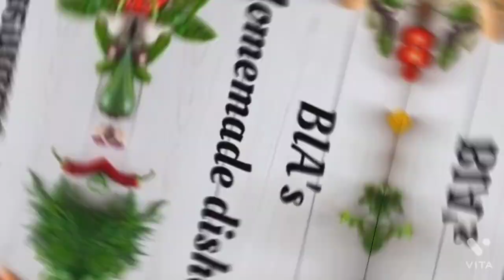Samosa|हलवाई जैसा खस्ता समोसे घर पर|Easy Samosa Recipe|Perfect Samosa Making#halwai style samosa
Samosa|हलवाई जैसा खस्ता समोसे घर पर|easy samosa recipe|perfect samosa making with tips and tricks

INGREDIENTS :

~Samosa cover :
Maida/all purpose flour : 300grms
Ghee : 2 spoon
Ajwain : 1/2 tspn

~Samosa stuffing :
Boiled Potato: 1/2 kg
Oil: 1 tbsp
Zeera : 1 tspn
Dhania powder
Zeera powder
Chat masala
Aamchur powder
Crushed Ginger
Corrainder leaves
Mint leaves